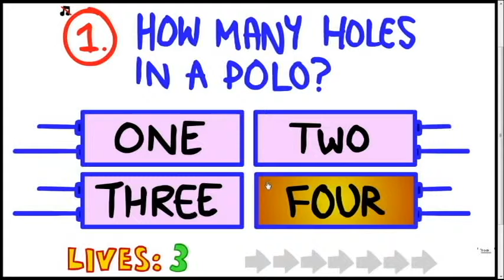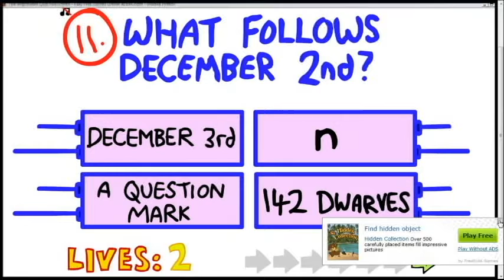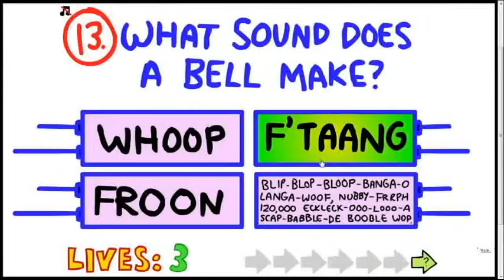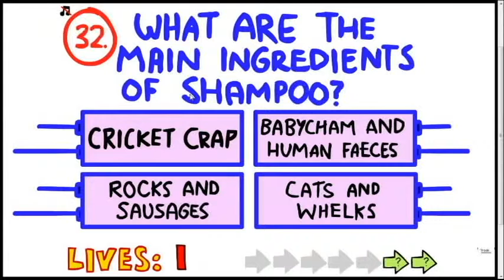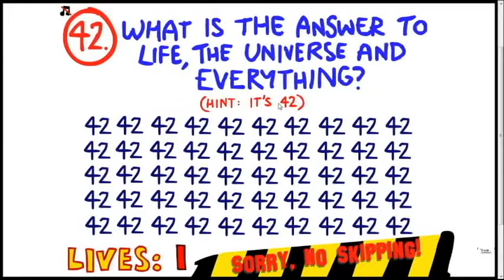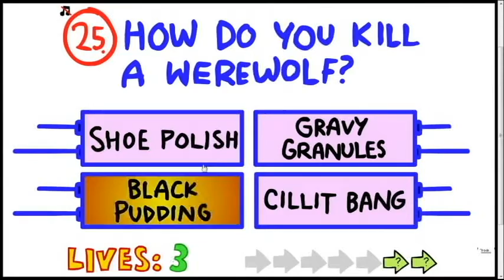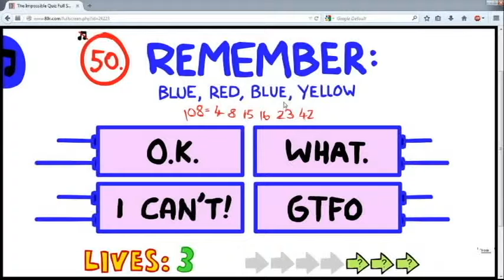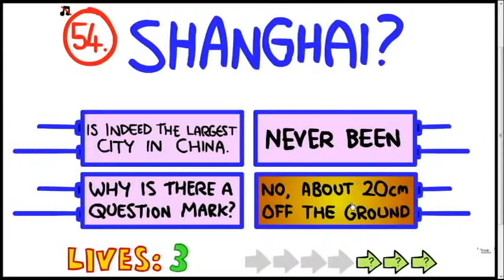King plays The impossible Quiz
This week I decide to play the impossible quiz.